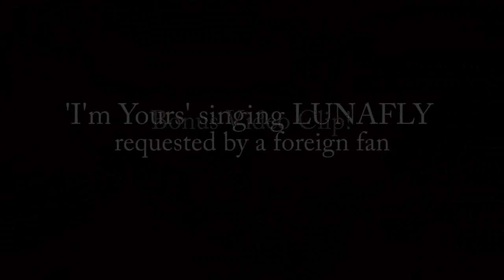[Sound K] 루나플라이 (LUNAFLY) - 보고 있거나 보고 싶거나 & 얼마나 좋을까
The acoustic music sensation is spreading to all corners of the world, and now, an acoustic pop style rookie group has been born in Korea!
LUNAFLY started their activities last September, and after their first album was released, they gained many fans in and outside of Korea with just their music.
The extraordinary group paid a visit to Sound K, and it was a special moment where they interacted with their foreign fans.

Check out the video clip filled with their performances of 'Seeing you or missing you' and 'How nice would it be'.
In addition, check our their bonus performance, to repay a foreign fan's song request.